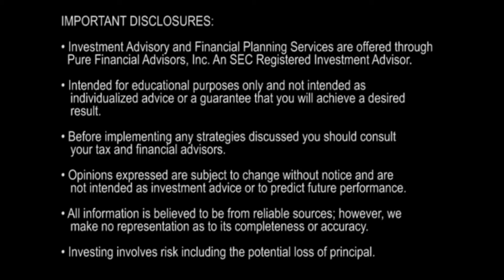How to Reduce Estate Taxes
Alan Clopine, CPA defines what estate taxes are and gives you three ways to reduce them:

1) Give away your assets before you pass
2) Buy life insurance
3) Set up advanced estate planning

Transcription:

"Hi, I'm Al Clopine, CPA and Chief Financial Officer of Pure Financial Advisors, and you are watching Question of the Week.

Today's question is about how to reduce estate taxes. First of all, let's talk about what estate taxes are. If you were to pass away, the IRS would like to tax those assets before your beneficiaries receive them. Before you get too concerned, there's an exception: it's $5,430,000 passes to the next generation 100% tax-free. If you're over that it's a 40% tax, so it's a lot. If you're married, the husband and wife both get the $5,430,000 so it's almost $11 million that gets passed to the next generation tax-free. What is that? Stocks, bonds, equities, real estate. Let's say you're over that or you think you're going to be over that. There're three ways you can reduce estate taxes:

1) The first one is very simple. You start giving away your assets before you pass. You're allowed to give $14,000 to anyone you want to, say your son. Your spouse can also give $14,000 to whoever they want to, let's say they give it to your son as well. So that's $28,000. If your son is married, you can also give $14,000 to the spouse. It's quite a bit that you can give away. By giving away assets, you're going to reduce your estate and therefore reduce your estate taxes.

2) Number two would be buying life insurance. A lot of financial planner recommend this. You buy life insurance to pay for that estate tax. I don't necessarily recommend this, unless you have assets that are highly illiquid, like real estate or a business you want to keep in the family and there's no other way to pay the tax without life insurance. Otherwise, I believe it's oversold in our industry.

3) Third, is what we call advanced estate planning. There's all kinds of techniques to try and reduce your estate taxes. Essentially what it is is setting up entities, like a family limited partnership, or a charitable lead trust or charitable remainder trust for example. You're actually putting assets into those entities, and what that does is it effectively takes it out of your estate and therefore you don't have to pay estate taxes on that. There are pros and cons for these entities; you'll potentially lose some control over that asset. You may lose some income so you may not want to do everything. You may want to mix and match them, usually it's a combination of things to make it work but there's really no reason to pay a lot of estate taxes because of advanced estate planning.

You have just watched Pure's Question of the Week."